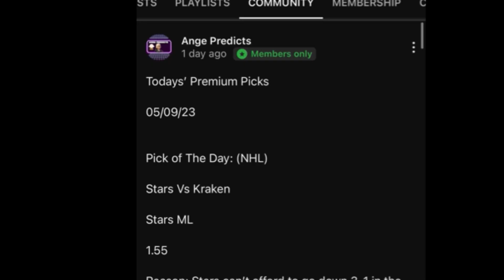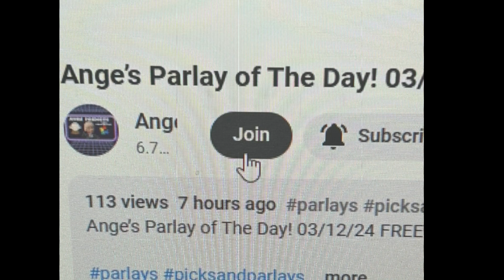JR’s TOP NHL Predictions Today! 05/22/24